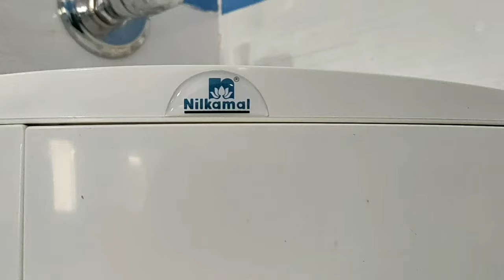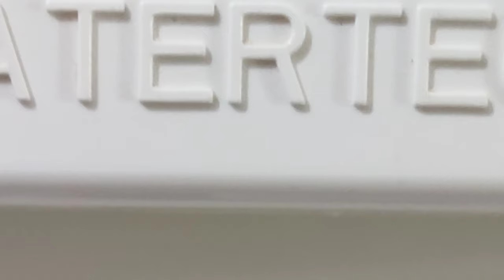Bathroom cabinet|Nilkamal 3 Door plastic storage corner cabinet unboxing&Review|cabinet with mirror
Thank u for opening 🤗

Nilkamal 3 door plastic storage corner cabinet (ivory)
Width-35cm
Height-88cm
Depth-27cm

Watertec plastic cabinet with mirror (ivory)